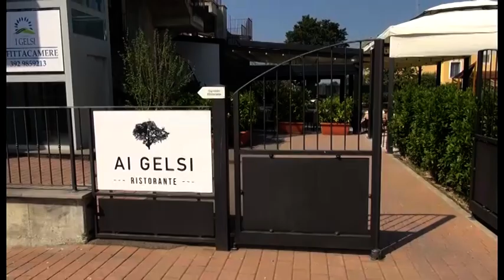Tragedia sul Cervino, muore 28enne aretino